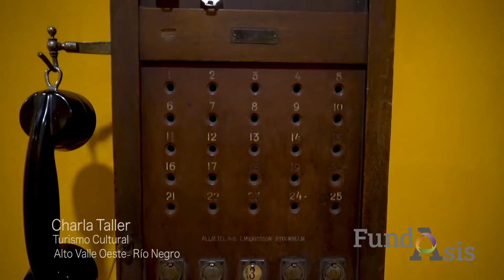NUEVO MATERIAL DE CAFE TURISTICO